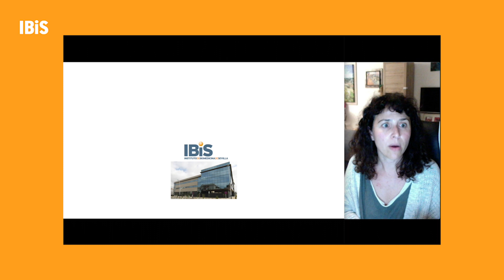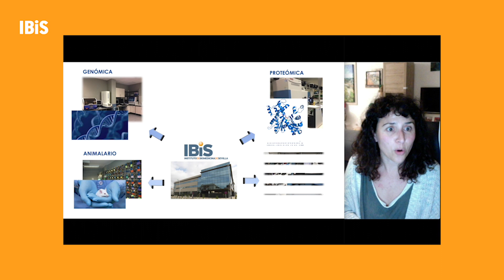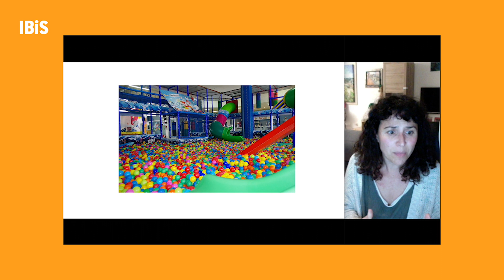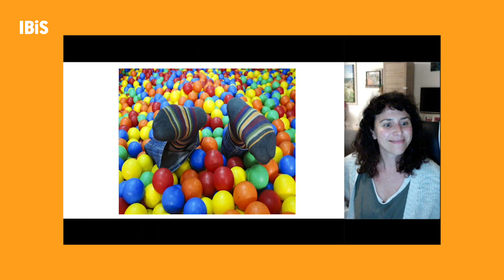María José Castro. Participante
2021 Concurso de divulgación científica del IBiS con el objetivo de fomentar el conocimiento de las investigaciones que se realizan por parte de sus grupos.

"Lo que hago en tres minutos", una competición que propone al personal investigador clínico y básico en formación (predoctoral y postdoctoral), así como al personal técnico, explicar su proyecto de investigación o área de conocimiento en tres minutos.